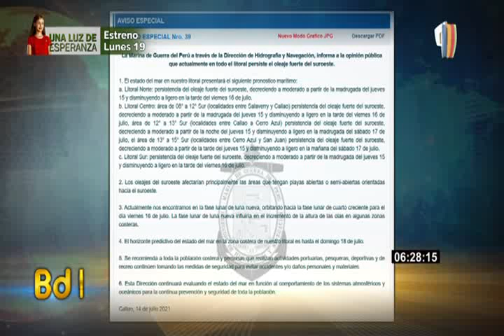Marina de Guerra informa que “persiste oleaje fuerte en todo el litoral”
En un comunicado de la Marina de Guerra del Perú, a través de la Dirección de Hidrografía y Navegación, informó a la opinión pública que el fuerte oleaje anómalo del suroeste continuará en todo el litoral.

Se informa que en el litoral norte se observa persistencia de esta situación hasta el sureste, decreciendo a moderado a partir de la madrugada del jueves y disminuirá a ligero en la tarde del viernes 16 de julio.

Cabe destacar que el oleaje anómalo ha perjudicado a los conductores que utilizan GLP en sus vehículos, según informó Osinergmin, ya que el temporal no ha permitido que los buques que traen el gas licuado de petróleo importado no puedan llegar a puerto y desembarcar para que las cisternas distribuyan el combustible a los diferentes puntos de la ciudad.